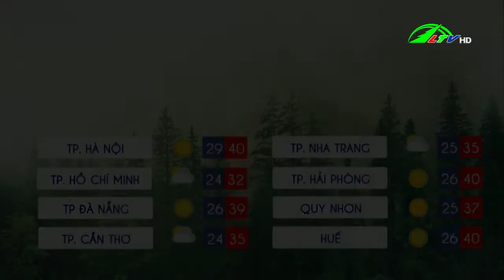Dự báo thời tiết Lâm Đồng 19/06/2021 | Lâm Đồng TV